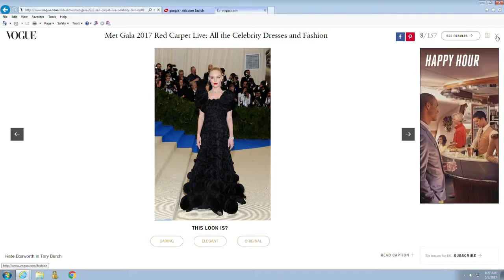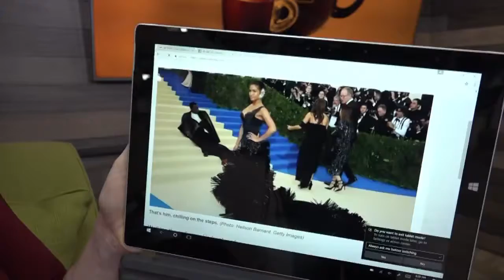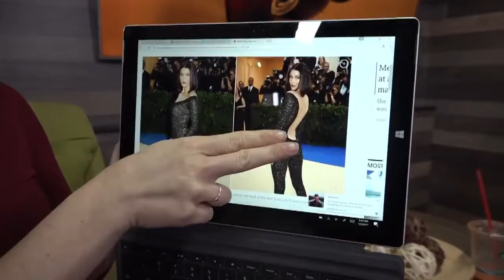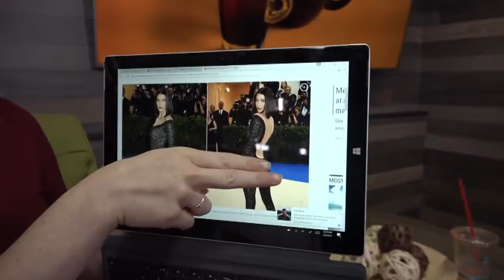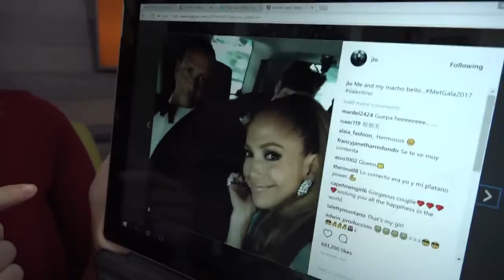Extra Shot: The good and bad at Met Gala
There were many celebrity moments at the Met Gala. (May 2, 2017)